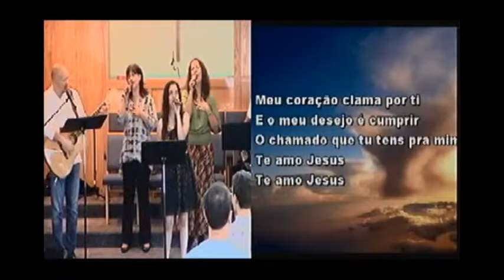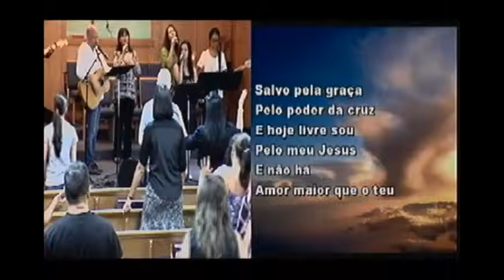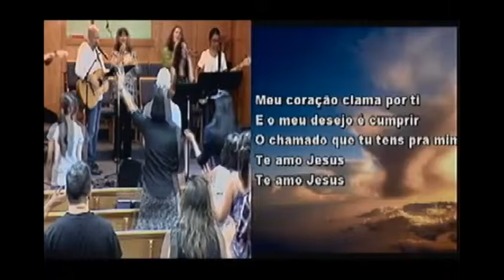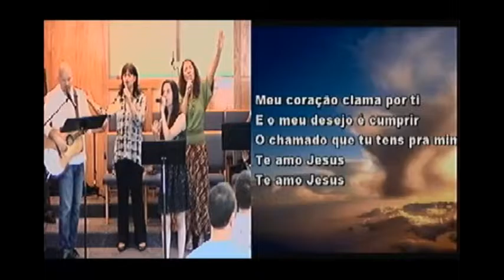Mais de Deus - Louvor na New Generation - Brazilian Church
Mais de Deus - Louvor na Comunidade Cristã Nova Geração em Denver CO.